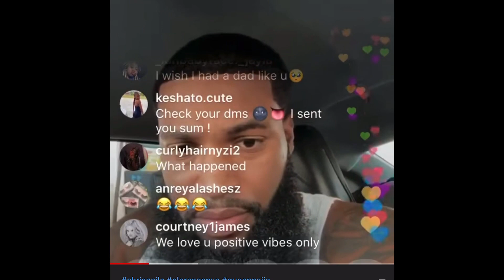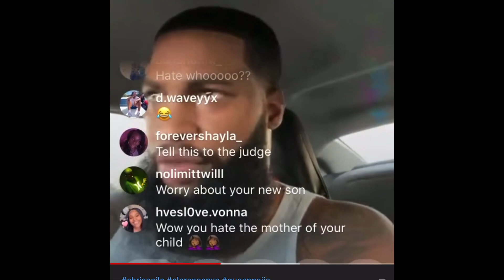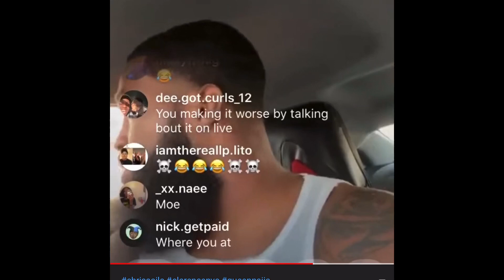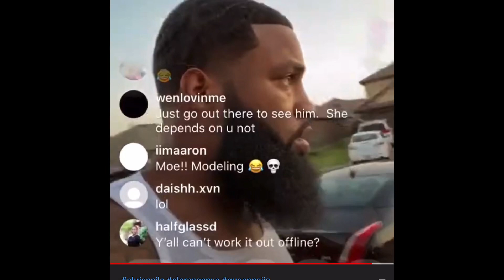CHRIS SAILS GOES OFF ON QUEEN AND EXPOSE CLARENCENYC FOR CHEATING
Horn Lake Ms 38637